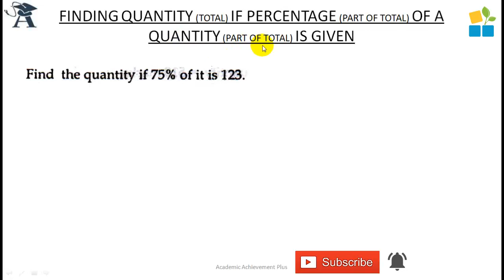Percentage | Finding Quantity if Percentage of a part is Given – Lesson 07 | Madni Khan | NMIEL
Easy and understandable ways to find percentage. Learn the concepts and become a percentage calculator

Happy Learning!!!